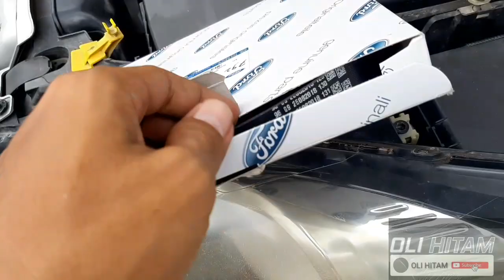Belajar cara mudah ganti fan belt ford fiesta trend 1.4 dan 1.6 || Oli Hitam || V12